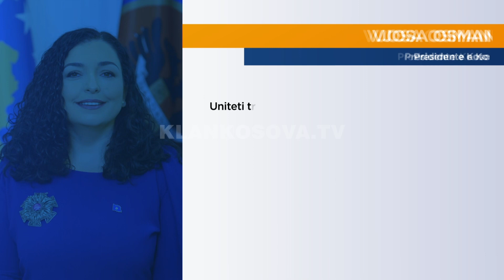Rakiq i thotë rumunit të NATO-s që siguria është e brishtë - 07.07.2022 - Klan Kosova